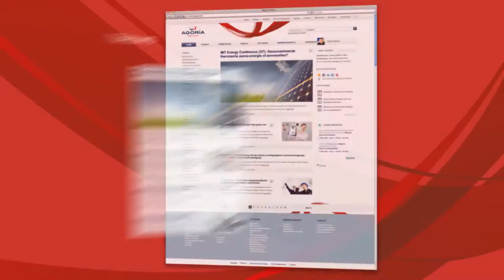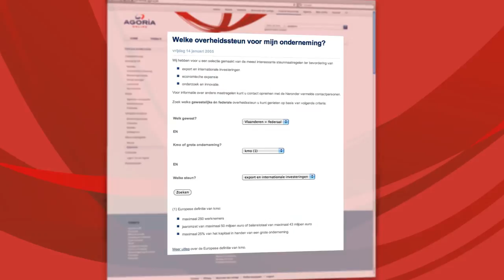Well Played, Agoria Online! (NL)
Is dit uw juiste maat? Of mag het gerust een maatje groter? Of wenst u de essentiële info voor uw job eerder in large? De relevante actualiteit uit uw vakgebied, precies op uw maat.

Ontdek Agoria Online! Dé nieuws-­‐ en kennisbron van de technologische industrie.